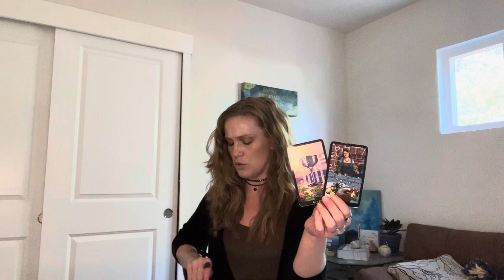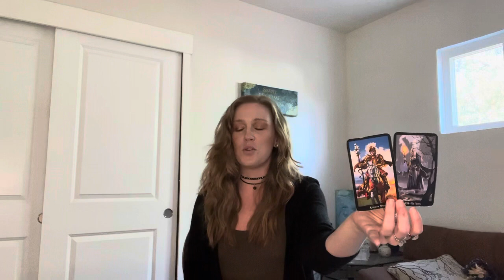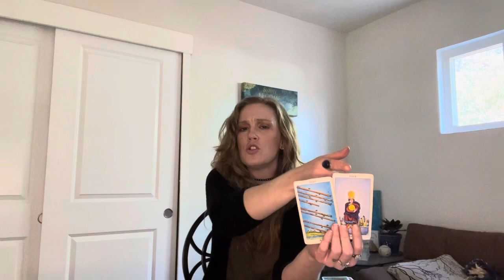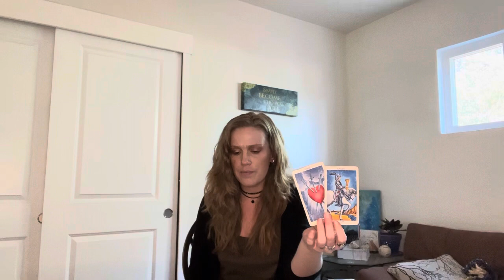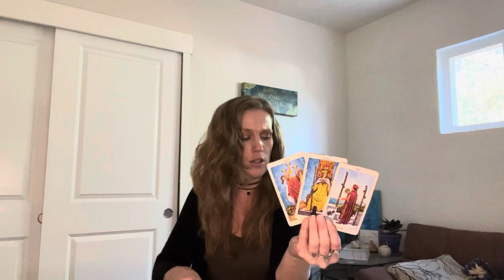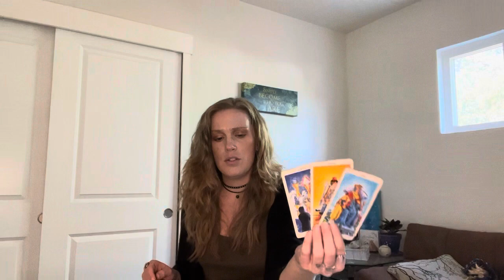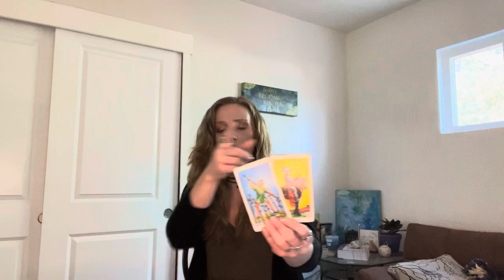🍃 EARTH SIGNS 🍃 TAURUS VIRGO CAPRICORN 🎃 WHAT DOES SPIRIT WANT TO WARN YOU ABOUT? 🎃 ENERGY TAROT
🎃 WARNING MESSAGES FROM SPIRIT 🎃

🌟NEW TAROT CHANNEL🌟
SOUL SENSE AFTER DARK 🌒